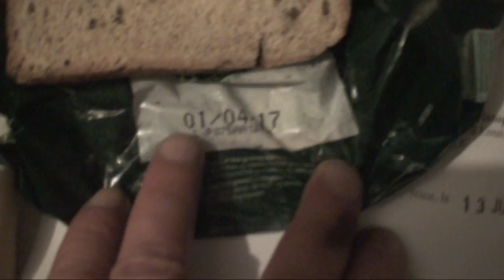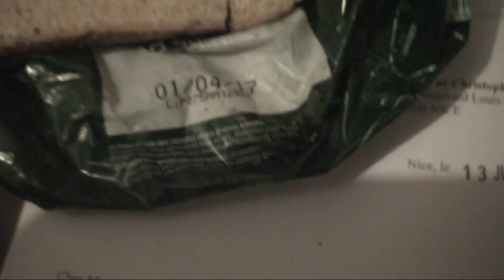astrôpôtes : doits être le 6ème volet !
Que le Règne Vienne !  j'ai grâve un truck a dire : je chies sur les rascistes !
Que tu dise arabes-magrébiens ou tout ce que tu voudra !
Ils part-âges mieux et vous emmerdent : CT génial l'instant du moment : il m'as fait jeter mes mégots et m'a offert un paquet de clopes : c' est pas un français qui vas faire sa : je vous emmerde Marine = le Pen Hisse sa mets pas la Gaule = J'aime les arabes et je vous emmerde c tout !